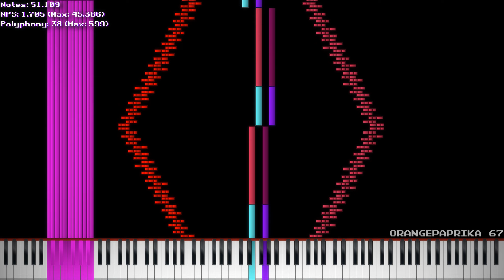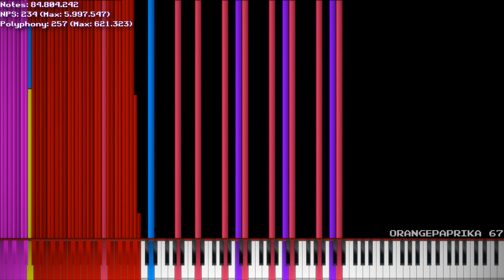[Black MIDI] Last Palette Community Merge - 84.8 Million | By Me, Danidanijr & Others!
very cool looking midi indeed. the max polyphony is uwu
MIDI Made by: Orangepaprika 67, Danidanijr, HRK. EXEX, Lil Blue_Inkling, Piano Arts 2007, Fennessey Fennec, tempuser2 (fish), TheWonder[Wp]
Soundfonts:

Khor Keys 3 - Reverb Regular.sfz

Everybody Edits Piano -Final- (800ms) FIXED.sf2
by Orangepaprika 67 & Danidanijr
Audio Editing Software: FL Studio 20.0.1
Effects used:
- Fruity Reeverb 2
- Fruity parametric EQ 2
- Edison Blur
- Fruity Limiter

Resolution: 2560x1440
Size: 548 MB
Bitrate: 32133 kBit/s